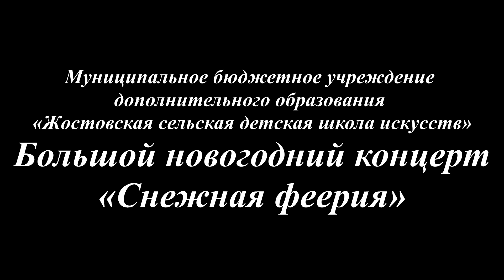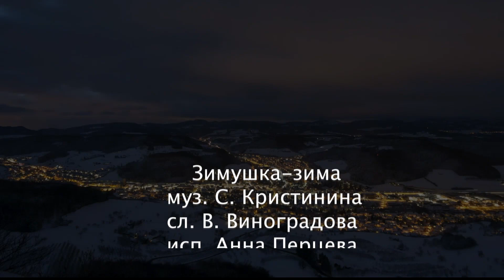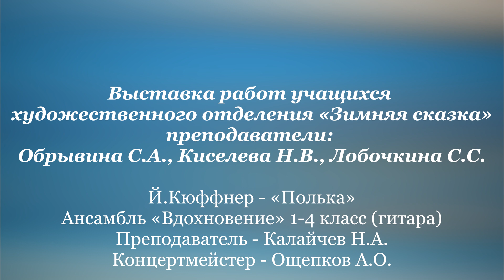Большой Новогодний концерт - Снежная феерия 28.12.2020